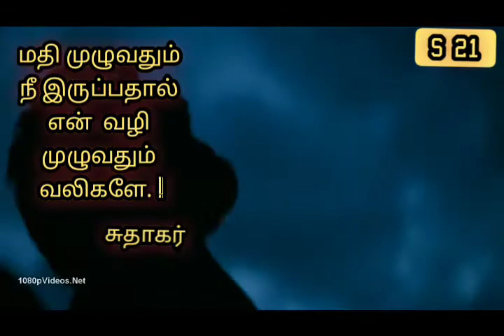status S 21 Ispade rajavum idhaya raniyum tamil movie video song status. tamil sad song video song